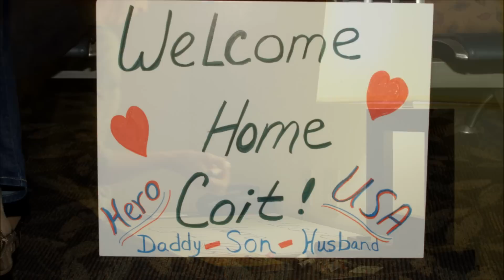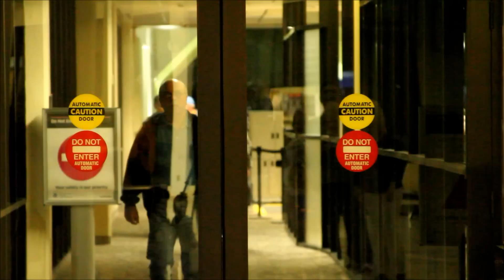Coit's Homecoming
On November 5, 2011, Coit Dixon and a close friend returned home to their wifes and families after a year in Kuwait and several other Middle Eastern conutries.